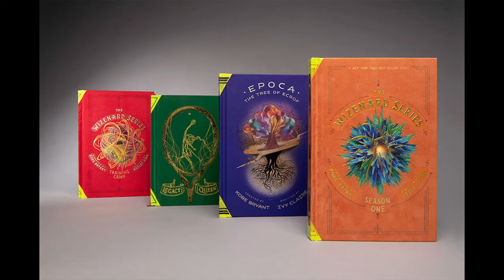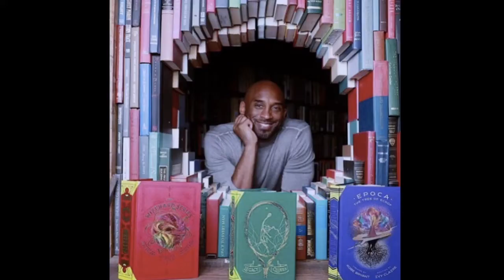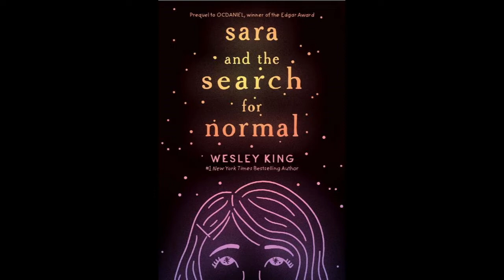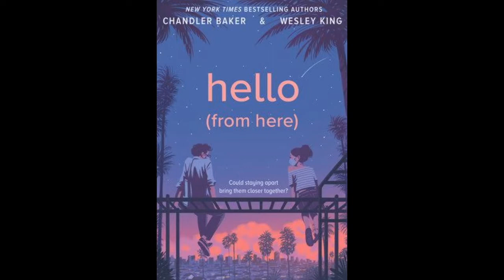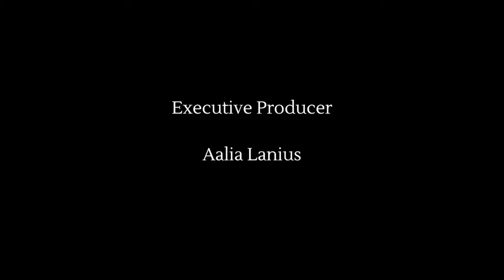E58: Social Impact Through Storytelling with Wesley King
Season 8 premieres with Wesley King, co-author of the best-selling book series The Wizenard Series, along with ten other novels, who works to promote literacy for young people by writing stories that are truly relatable to a middle grade audience. King, who collaborated with the late Kobe Bryant, discusses the process of working on The Wizenard Series, which consists of several books that tackle the psychological challenges young athletes deal with on a daily basis (6:50). As someone who struggled with OCD and anxiety himself when he was younger and continues to do so today, King discusses his coming of age (17:07) and how he thinks we can better understand and support people that are struggling with mental health (22:27). Since the pandemic started, King has been working to craft a story with author, Chandler Baker, called Hello (from here), which comes out this September, about the obstacles and difficulties growing up during the pandemic (31:57). While King has already had so much success as an author, he is beginning a new project about celebrating neurodiversity by focusing on a character who is autistic, a story based-off of his brother who is on the spectrum (47:08).

UNSUGARCOATED Media is a 501c3 non-profit media production enterprise, using podcasts, print publications, short documentaries, and more to tell stories of empowerment in the face of adversity and trauma.